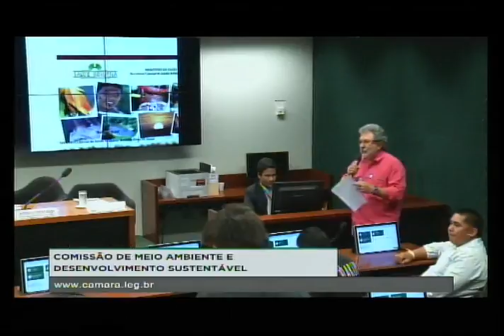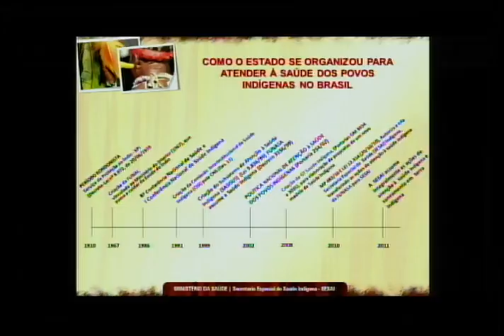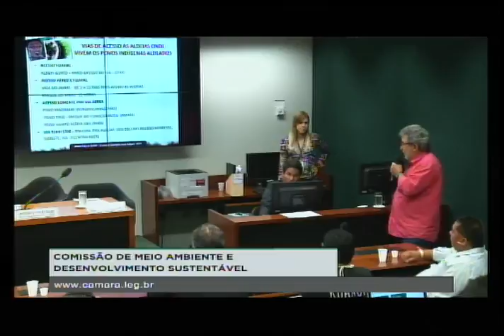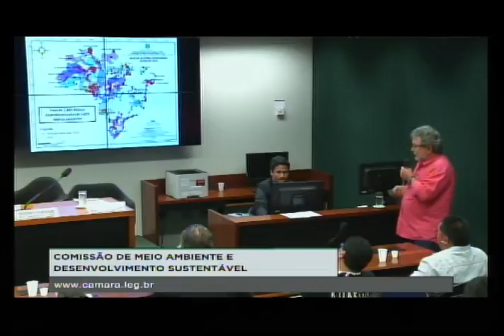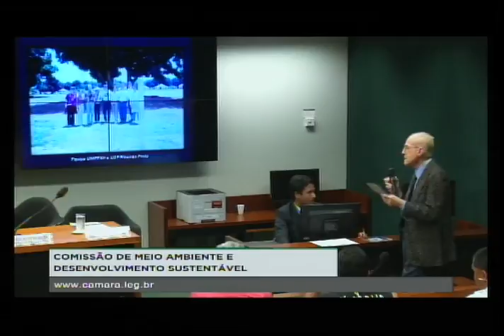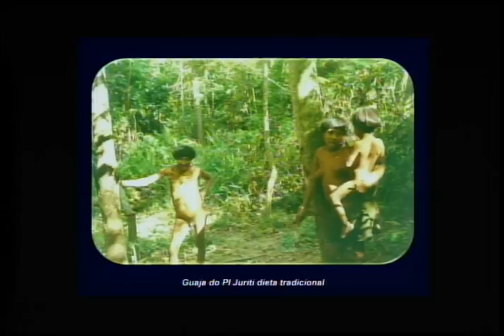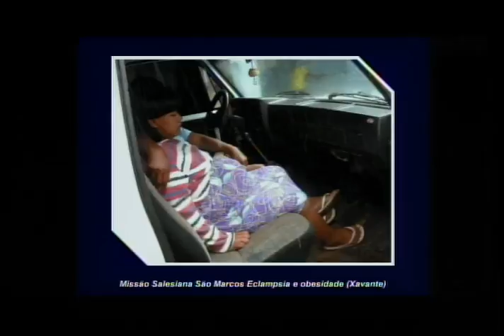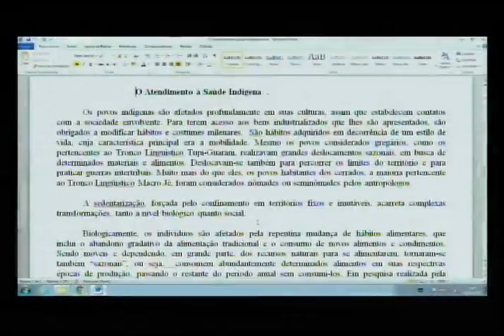Saúde Indígena parte 1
Audiência Pública da Comissão de Meio Ambiente e Desenvolvimento Sustentável, de 26/11/2015